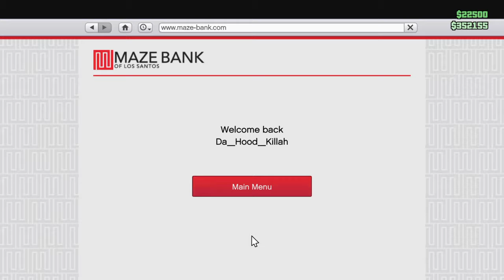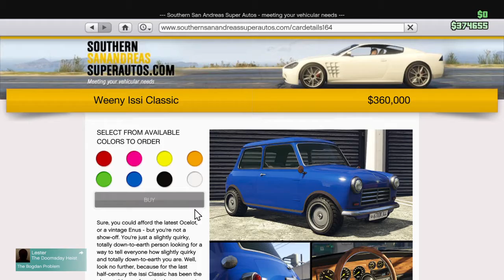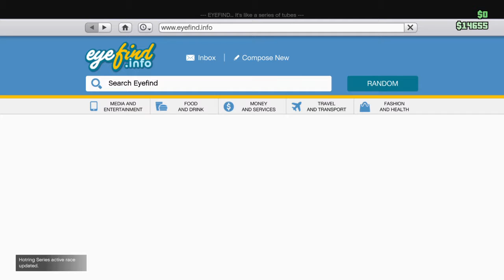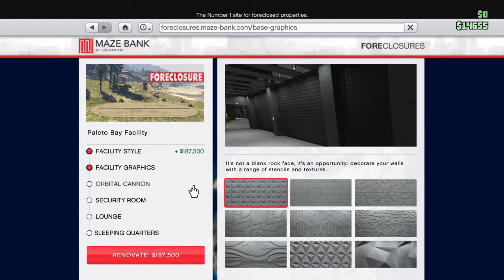GTA 5 - S5 E3